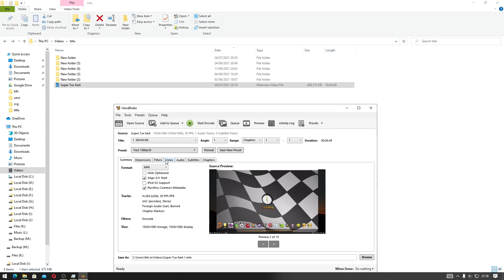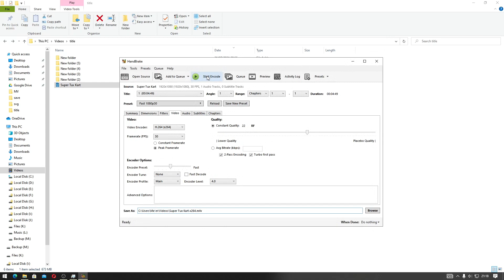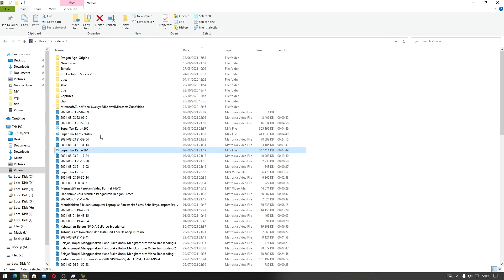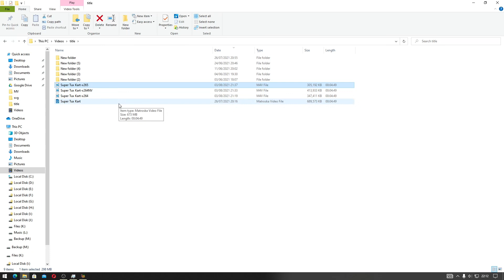HandBrake Membandingkan Kecepatan Encode Kompres Video Dengan CPU VS GPU. Indonesia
Sekarang kita akan belajar mengenai perbandingan kecepatan encode ketika  ketika mengkompres video. Ketika melakukan compress kalian bisa menggunakan CPU ataupun GPU untuk melakukan rendering / encode.

Pada video ini kita akan melihat berapa lamakah lama encoding ketika melakukan CPU dan GPU pada format vide H.264 dan H.265.

Catatan: kecepatan encoding tergantung dari seri CPU dan GPU yang kalian gunakan.